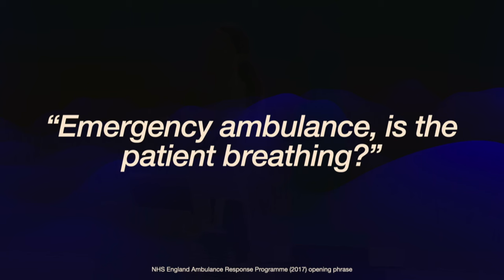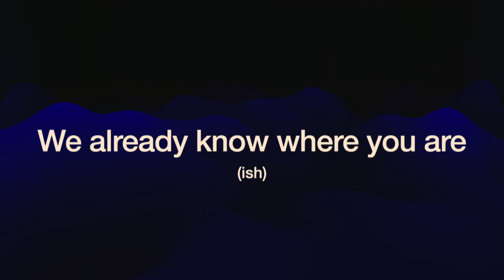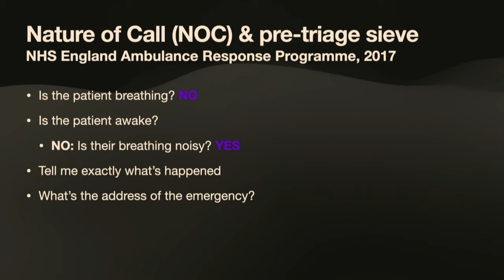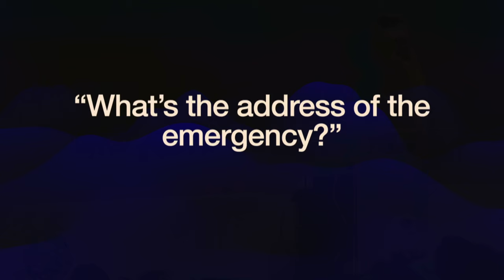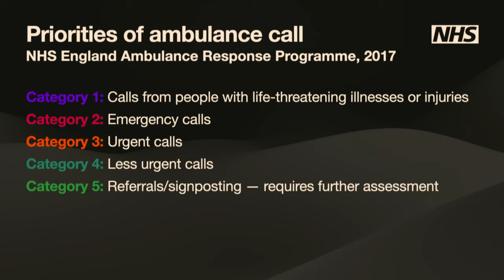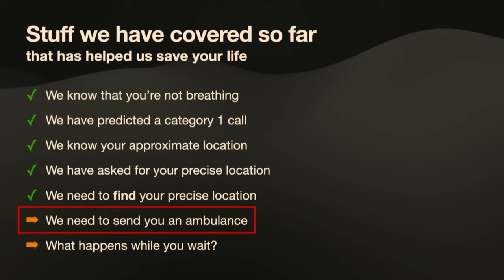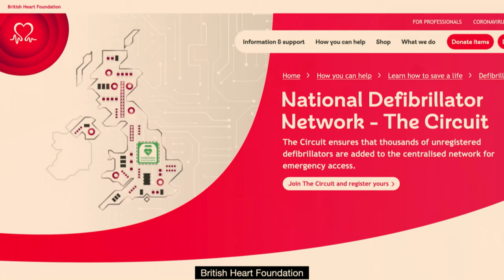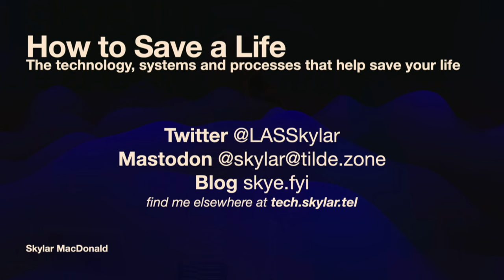How to Save a Life - EMF2024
You, Eleanor Shellstrop, are dead. You are in cardiac arrest. Your heart has stopped beating, you have stopped breathing, and medically speaking you have died. Not a great start to your day! But worry not: someone has called 999. This talk is the story of that 999 call.

This talk, presented by the CAD & Technical Lead at the London Ambulance Service, will describe everything that happens between dialling 999 and getting to hospital, and all of the technology involved in triaging the call, dispatching the ambulance, and helping patients over the phone before it arrives. This isn't a heartwarming human-interest story from the documentaries — this is the full ins and outs of all the systems, processes, and infrastructure that keeps people safe across a major city every day. We'll explore how we use open data to find exactly where you are, exactly how we decide who gets help quickest and who must wait, and how your phone can help save your life. We'll also look at what happens when it all goes wrong, and how we respond to business continuity incidents — after all, we can't just shut up shop if the system goes down.

Expect high-level conversations about medical emergencies, but this talk is suitable for all ages.

Skylar MacDonald